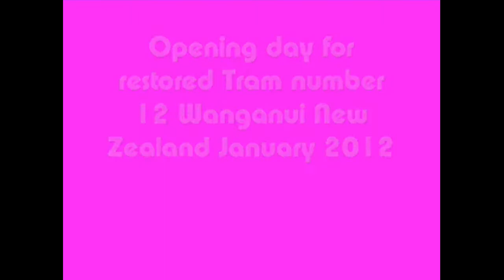First Run of Whanganui Tram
Opening day for Wanganui's Tourist Tram which was one of the fleet of Trams that ran in the city between 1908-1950